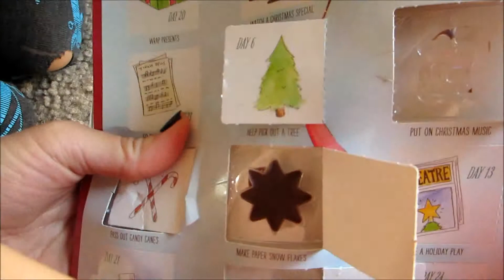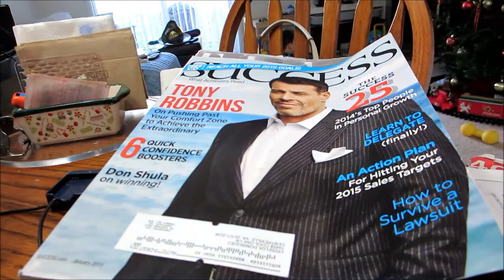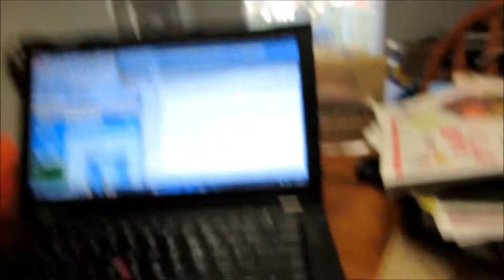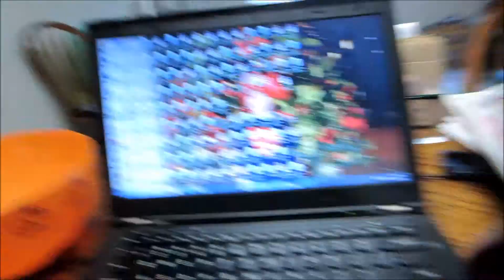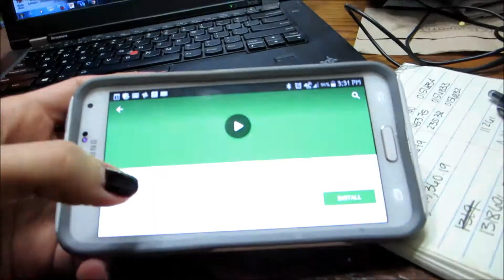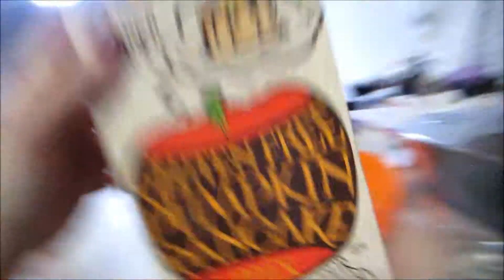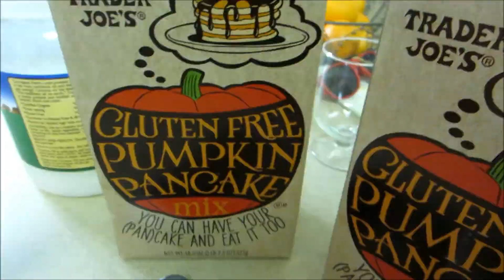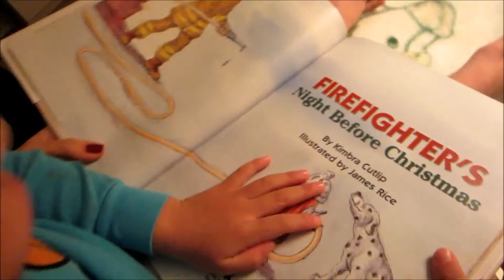Lip Boogers || Vlogmas #13